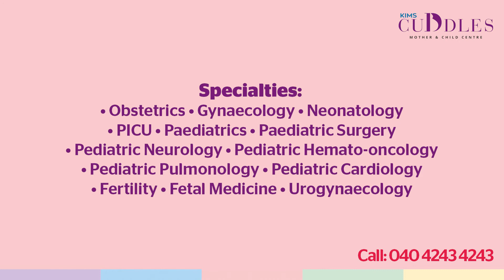Baby discharged with good cardio respiratory stability at weight of 1500g | KIMS Cuddles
Parents of a 28 weeks, 1100 g youngest baby who had non-invasive PDA closure at KIMS Cuddles thank their doctors –Baby discharged with good cardio respiratory stability at weight of 1500g

 Dr. C. Aparna, MD,
DM (Neonatology) Chief Neonatologist
Dr. Ritika Khare, MD,
Associate Consultant Neonatology
KIMS Cuddles